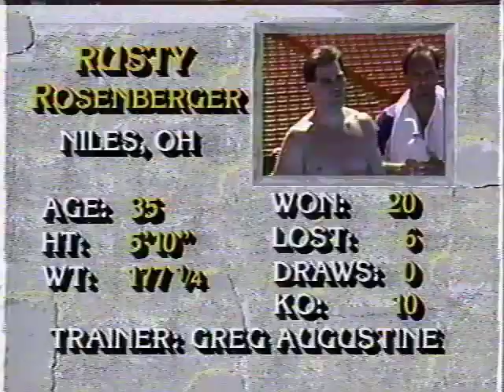Anthony Hembrick vs Rusty Rosenberger